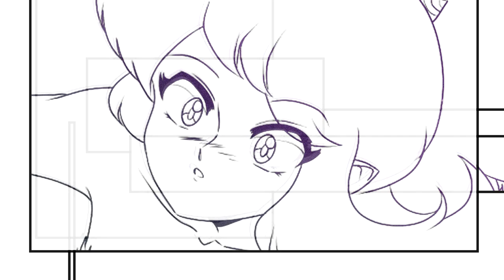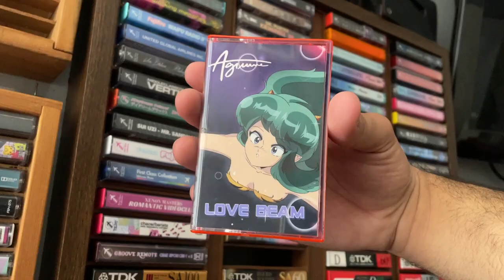FCC100: Agrume - Love Beam (Official Trailer)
Releasing July 1st on First Class Collective

Out on Digital and Cassette on July 1st, 2022 at Noon EDT
Contains 17 greatest hits from Agrume